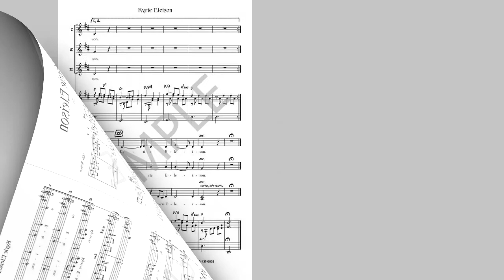Kyrie Eleison - MusicK8.com Choral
There have been many arrangements and settings created for the text "Kyrie Eleison." Here is a 3-part (SSA) version for your older choirs. Acoustic instruments with a string section provide a very tranquil and fluid bed for your singers who, likewise, should focus on a velvety, beautiful blend, listening to each other without sticking out.